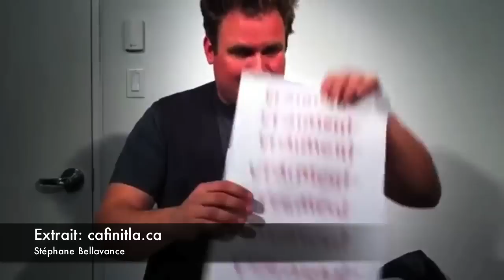Entrevue avec Stéphane Bellavance (cafinitla.ca)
Voici l'entrevue de l'animateur d'Accès Média, Julien. Il a rencontré Stéphane Bellavance pour parler de sa chaîne web pour contrer l'intimidation: cafinitla.ca. N'oubliez pas de regarder l'entrevue en haute définition! (720p)

Merci au restaurant Kitchenette situé au: 1353 Boulevard René-Lévesque Est (Montréal)

Visitez le pour voir les vidéos de Stéphane Bellavance!

Devenez fan de l'émission Accès Média sur Facebook!